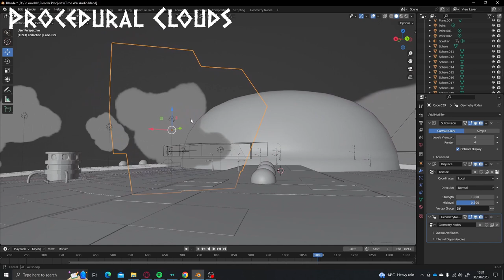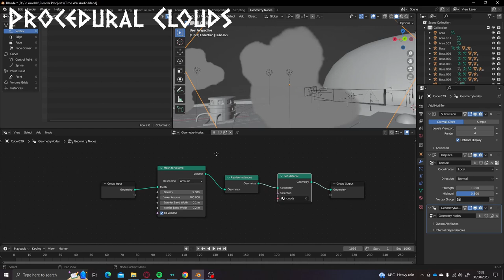Dalek Fan Animation | The Enigma Dimension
Hey there everyone, hope you enjoy this lovely little project I've been working on for about a month now. The animation was based on Doctor Who The Enigma Dimension : The War Doctor 4 from Big Finish Productions.

I am a huge fan of Doctor Who and was greatly inspired by this amazing audio, I also decided to present a full breakdown at the very end to show how much effort and time goes into a project like this, I definitely want to try some more at some point.